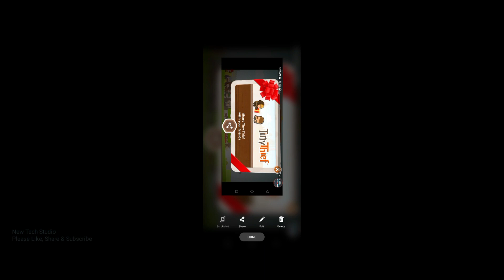Tiney Thief Android Gameplay Stage no 10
Tiny Thief Android Gameplay Stage no 10

Go on a huge adventure with Tiny Thief!
One little boy makes the decision to defend the little guy in a world of money, corruption, and injustice! Say hello to Tiny Thief, a unique hero who outwits opponents in six epic mediaeval adventures by using cunning and deception. But take care! He battles terrifying adversaries including the Dark Knight, renegade pirates, and even an enormous robot!

With its unique visual aesthetic and quirky sense of humour, Tiny Thief revives the enchantment of classic point-and-click games.
You'll be confronted with some truly perplexing riddles in this game, along with a tonne of delightful interactive gaming components. Prepare to set off on an epic journey to save a princess and a kingdom that are in danger!
Six huge quests, including a horrifying castle assault and spectacular pirate ship, await you in these six grand adventures.
Utilize your ingenuity and ability to outwit your crafty adversaries by employing surprise and outright sneakiness!
Unexpected discoveries—discover hidden treasures and unexpected surprises as you play through fully interactive levels!
Tiny Thief is prepared to embark on his exciting journey. Do you?

Key Information for Parents
Direct links to social networking services targeted at users over the age of 13 may be present in this game.

- Direct links to the internet, which allow players to leave the game and surf any website.
- Promotion of Rovio items as well as those from chosen partners.
- the availability of in-app purchases. Always check with the person who will be paying the bill first.